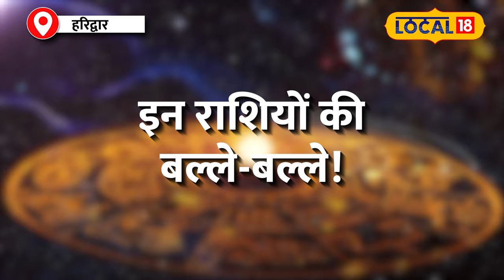October Horoscope 2024: गुरु ग्रह की वक्री चाल! राशियों पर पड़ेगा कैसा असर?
Jupiter Retrograde: How It Will Impact Your Zodiac Sign! According to astrology, the planet Jupiter holds great significance in a horoscope, symbolizing happiness, prosperity, and fortune. However, did you know that Jupiter will go retrograde from October 9 to February 5, 2025, affecting certain zodiac signs either positively or negatively?
बृहस्पति का वक्री होना: यह आपकी राशि पर क्या प्रभाव डालेगा! ज्योतिष शास्त्र के अनुसार, बृहस्पति ग्रह कुंडली में बहुत महत्व रखता है, जो सुख, समृद्धि और भाग्य का प्रतीक है। हालाँकि, क्या आप जानते हैं कि बृहस्पति 9 अक्टूबर से 5 फरवरी, 2025 तक प्रतिगामी हो जाएगा, जिससे कुछ राशियों पर सकारात्मक या नकारात्मक प्रभाव पड़ेगा?